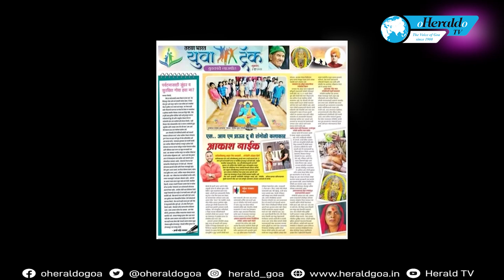Akash can do what perhaps no other bodybuilder can do - draw a Rangoli. "UnsungHero"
Akash can do what perhaps no other bodybuilder can do - draw a Rangoli. Watch the story of this Unsung Hero and get inspired.